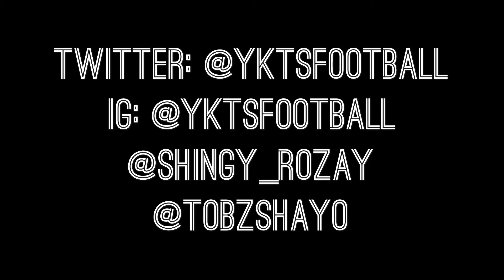Derby Day Review - Manchester is Blue - Spoils shared on Merseyside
Citeh came to Old Trafford with a point to prove and showed they are number one in Manchester at this moment in time. Ironically two defensive mistakes from set pieces effectively cost Man Utd the game and Citeh came away with the spoils to further cement their Lead at the Top of the table over their local rivals

Not too far away over in Merseyside, the scousers shared the spoils. In form Salah gave the reds an early lead and looked dominant until a mistake by Loveren with less than 15 minutes left to play. A controversial penalty was awarded to Everton and a familiar foe in Wayne Rooney tucked away the penalty to ultimately snatch a point at Anfield.

We're supported for this season by A1Frames - To check out their merchandise